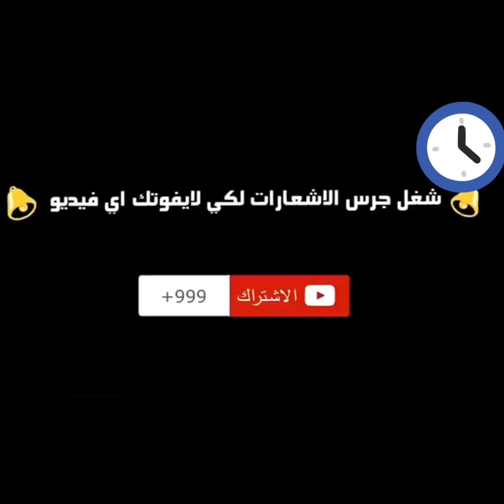لحظة وصول محمد صلاح الي قطر للمشاركة فى كاس العالم للأندية ( أستقبال خيالي لمحمد صلاح )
لحظة وصول محمد صلاح الي قطر للمشاركة فى كاس_ العالم_للأندية ( أستقبال خيالي ل محمد_صلاح )